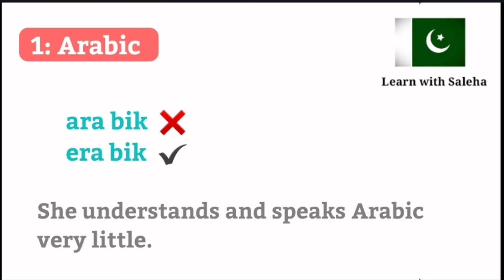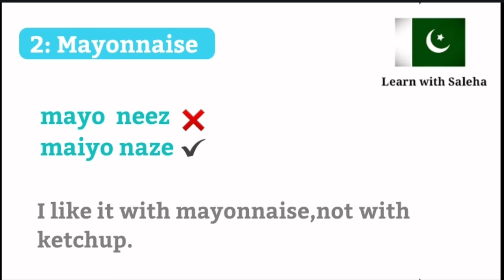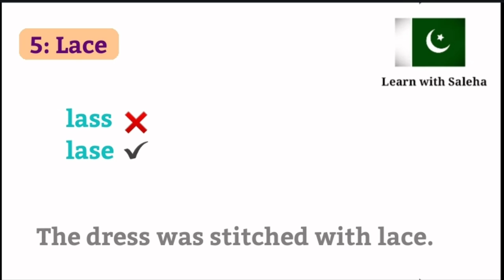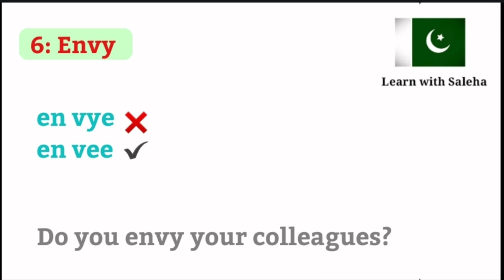Mispronounced words in english (part 8)